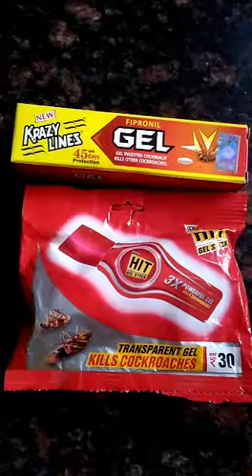HIT, krazy lines Gel to get rid of cockroachesin your house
Apply corners HIT gel for every 7 days and krazy lines for 45 days to get rid of cockroaches in your house

Note: This is not a promotional video and not promoting any brand but my personal experience.

that might otherwise be infringing non profit, educational, personal use tips

Purchased ganesh wonder chopper works amazing at Rs.58 in flipkart via shopsy

Purchased redmi note 5 pro backcover for Rs.180 at flipkart  2 colors are available.

Men's slippers/flipflops/footwear at shopclues at 66Rs.

Tagz Popped potato chips never baked never fried Rs640(pack of 8 )

*Purchased diverse slim fit formal shirt at amazon 44size at amazon
*formal shirts from 229 Rs.

Funky red t-shirt 98Rs.

You can buy ketex tshirt Rs114 at shopclues
but the size xxl is not xxl but it's size is large.